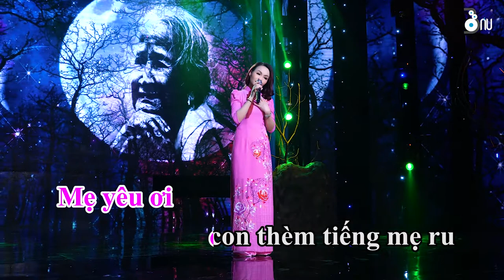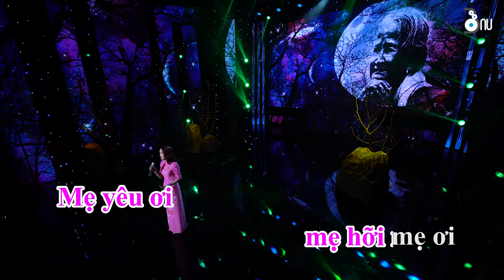KARAOKE MẸ YÊU ƠI - XUÂN MAI | SÁNG TÁC: NGUYỄN ĐỨC THUẦN | BÁU STUDIO